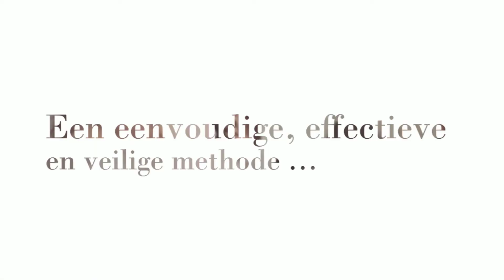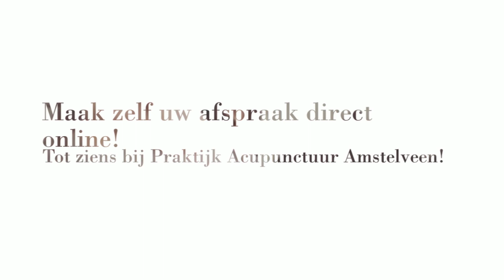Praktijk Acupunctuur Amstelveen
Praktijk Acupunctuur Amstelveen is gevestigd in Amstelveen.

Voor meer informatie kunt u contact opnemen via 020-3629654, langskomen op Moldau 3, 1186KW, in Amstelveen of een kijkje nemen op bovenstaande website.